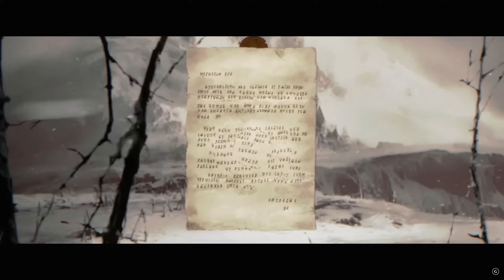Holy cow! This looks awesome! TLDW Season 1 live stream cliff notes for Diablo 4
Diablo 4 will get its first season soon, season 1 of Diablo 4 is set to release on July 20th. This is only two weeks away, and the devs did a live stream today detailing some information about the season. The live stream was an hour and a half and had Diablo Immortal information interspersed throughout. I took notes (see link below) and have distilled this information into a half hour video trying to cut out as much nonsense as possible. Hope this helps you all out on what to expect coming up. Looks great! Only concern is the renown still but we will see how it feels when the season launches. How do you all feel about it?